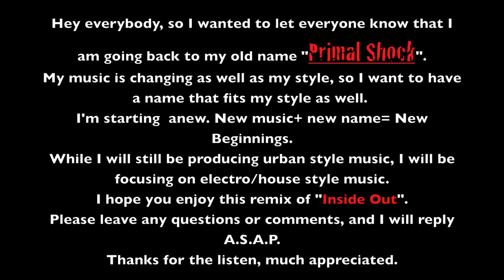Inside Out (Primal Shock Remix)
Here is my remix for Inside Out by Britney Spears.
I wanted to keep it simple and true to the original. I experimented with many different bass sounds. Using a lot of distortion, I managed to create a beast ballad track.
It is certainly different from anything I have done before.
Primal Shock